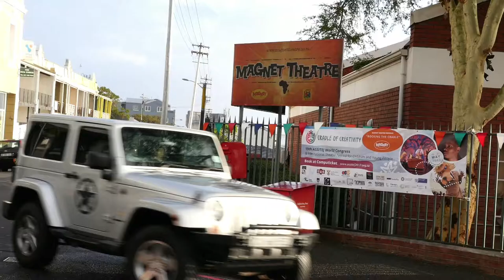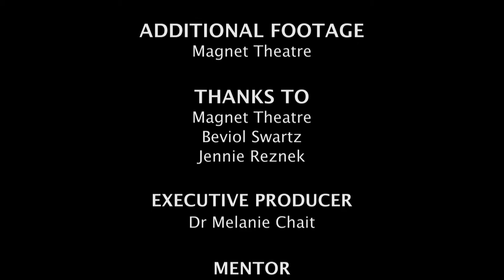Beviol Documentary - RMB & Big Fish - Magnet Theatre Educational Trust